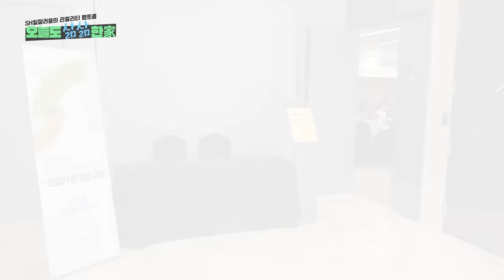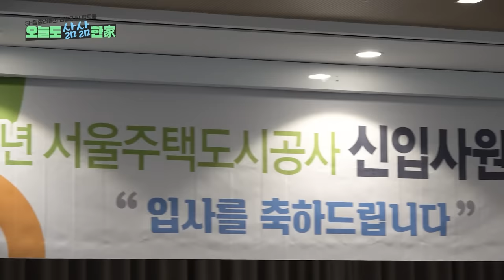[오늘도삶삶한家] SH 주거복지직 신입사원 OT 현장 - 나는 SH 신입사원이다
사회생활은 출근부터 시작이다?
Nope! OT부터 시작입니다!

SH공사의 주거복지직 신입사원들이 모여
앞으로 함께 할 SH공사와
동료들을 알아가는
화기애애했던 OT 현장을 소개합니다.